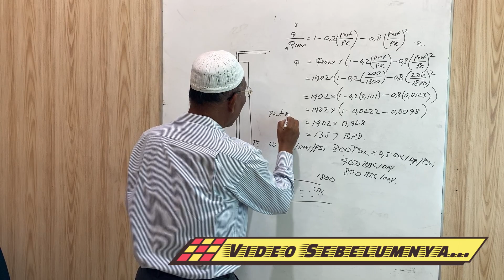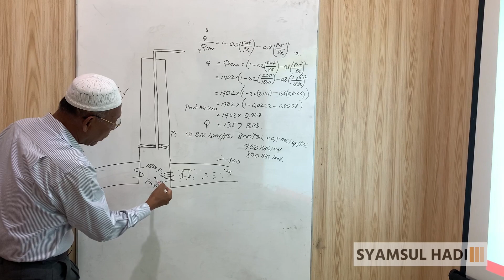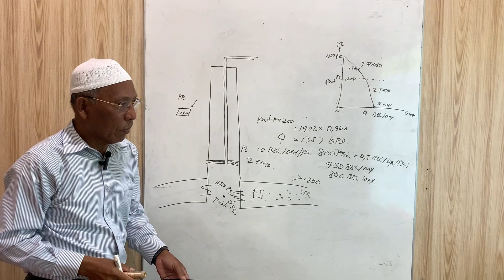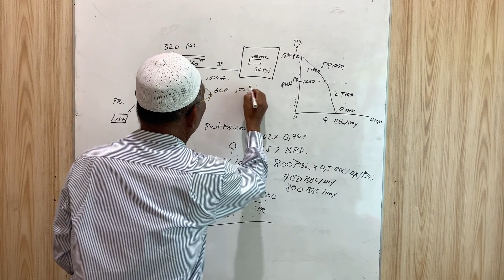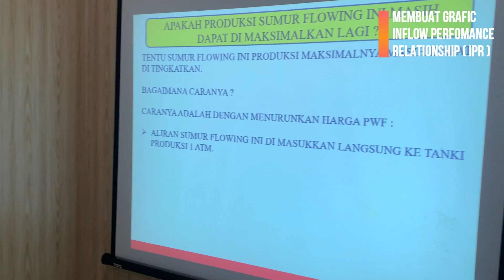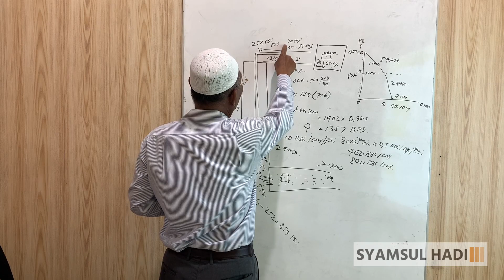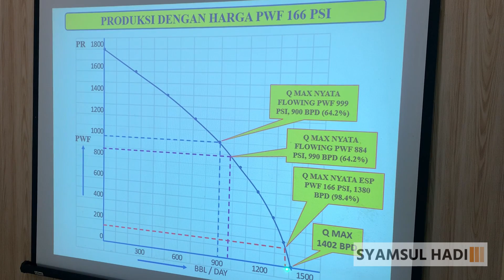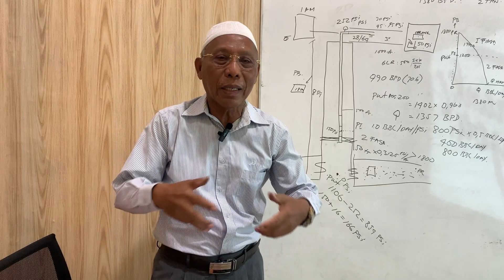PART 2 | CARA MEMBUAT GRAFIK INFLOW PERFORMANCE RELATIONSHIP (IPR)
Di dalam video @SyamsulHadiChannel membahas tentang cara mudah membuat grafik IPR atau graphic Inflow Perfomance Relationship

Materi ini dibawakan langsung oleh Bapak Syamsul Hadi. Beliau adalah Tenaga Ahli di bidang operasi produksi perminyakan dengan pengalaman lebih dari 40 Tahun. Pengalaman yang sangat mumpuni mulai dari offshore dan onshore,  dan dipercayai banyak perusahaan minyak mulai dari perusahaan BUMN, swasta dan luar negeri.

Apabila ada pertanyaan jangan sungkan untuk menuliskan pertanyaan di kolom komentar atau melalui instagram.